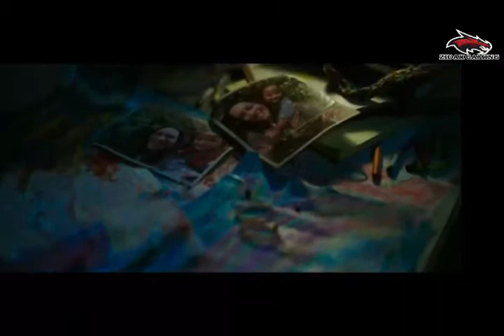𝔾𝕠𝕕𝕫𝕚𝕝𝕝𝕒 𝕧𝕖𝕣𝕤𝕦𝕤 𝕂𝕠𝕟𝕘 𝕄𝕠𝕧𝕚𝕖 𝕋𝕣𝕒𝕚𝕝𝕖𝕣 𝟚𝟘𝟚𝟙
Godzilla versus Kong, which debuts in theatres and on HBO Max on March 26, will feature a culminating clash between the two headliners of Legendary's Monsterverse - gargantuan primate Kong and mammoth reptile Godzilla.

The epic next chapter in the cinematic Monsterverse pits two of the greatest icons in motion picture history against one another - the fearsome Godzilla and the mighty Kong - with humanity caught in the balance.

Godzilla Vs. Kong comes to cinemas and HBO Max in 2021 and stars Alexander Skarsgård, Millie Bobby Brown and Rebecca Hall. Godzilla Vs. Kong is directed by Adam Wingard (Blair Witch, Death Note) and is the latest film is Warner Bros Monsterverse, following on from Gareth Edwards' Godzilla, Kong: Skull Island and Godzilla: King of the Monsters.

In a time when monsters walk the Earth, humanity’s fight for its future sets Godzilla and Kong on a collision course that will see the two most powerful forces of nature on the planet collide in a spectacular battle for the ages. As Monarch embarks on a perilous mission into uncharted terrain and unearths clues to the Titans’ origins, a human conspiracy threatens to wipe the creatures, both good and bad, from the face of the earth forever.